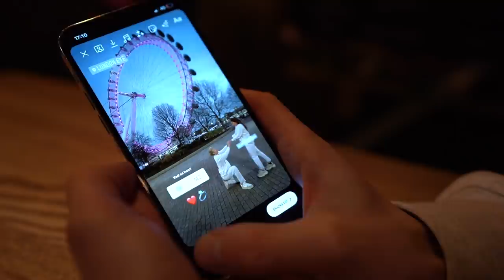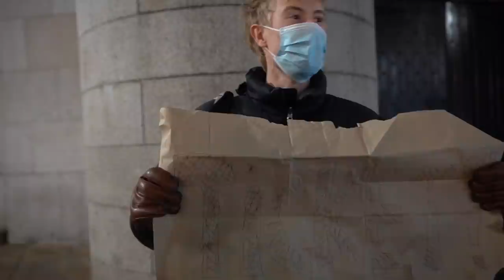FLICKVÄNNER BESTÄMMER VÅRA LIV I ETT DYGN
Jag och min bror låter våra flickvänner bestämma över oss i ett dygn. En video vi länge varit rädda för att göra, men nu kände vi att det var dags. Hur det här äventyret kommer sluta är det ingen som vet...förutom våra flickvänner.

Hoppas just du har en superbra dag!